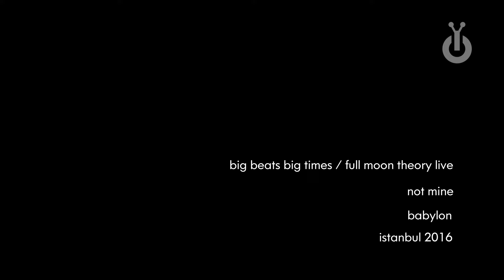Big Beats Big Times / Full Moon Theory Live Band - Not Mine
musicians:
Jakub Kurek, Berke Can Özcan, Burak Irmak, Feryin Kaya, Can Güngör

performed live at
Babylon Bomonti, Istanbul
25th of September 2016

video produced by Kalipro

Çağan Tunalı

live sound:
Berkant "Doktor" Kılıçkap

lighting design:
Serhat Utku Inan